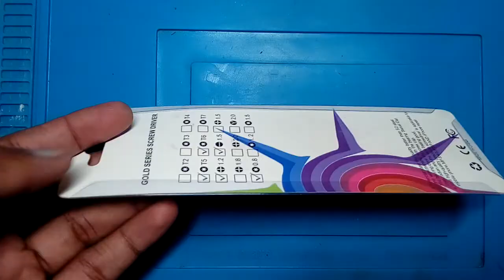JYD 515 Tools 5in1 Multifunction Replaceable Tool Bit Magnetic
Fast Turning Swivel Cap, Suite for Torx T5/TorxT6/5 Point Star/Phillips/Flat Type Bit
With Ideal Distance for Secure Tigthening.
LightWeight,Compact, Portable Design, Elegant and Colorful looks Mobile Phone Tools Suitable for virtually all models of mobile phones includes for Iphone 4/4s/5 for Samsung for Nokia,etc.